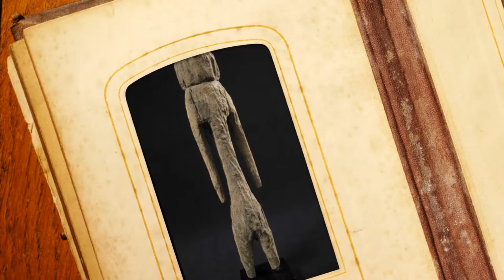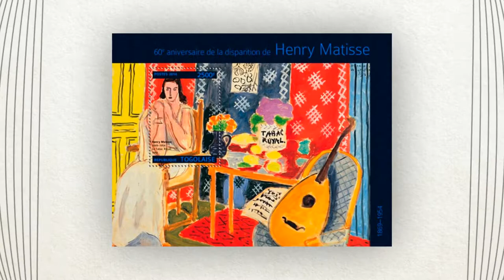Africa around the world Art of Togo